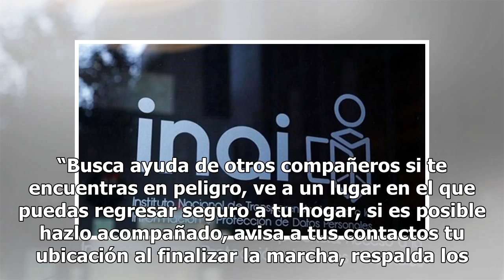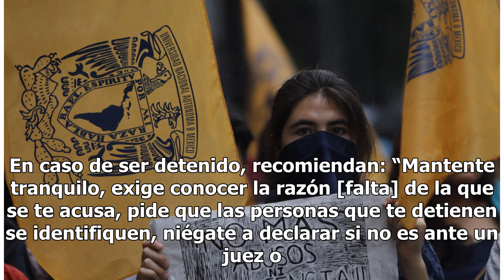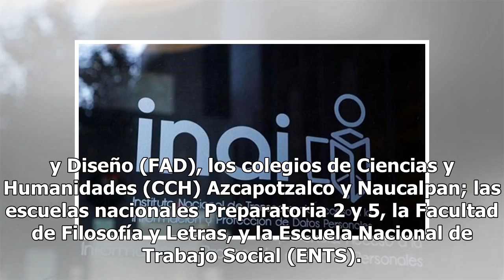Diseñan manual para defensa de estudiantes - El Diario de Yucatán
CIUDAD DE MÉXICO (El Universal).- Estudiantes de la Universidad Nacional Autónoma de México (UNAM) elaboraron manuales para explicar a sus compañeros qué hacer durante los paros, cómo mantenerse seguros en las manifestaciones y cómo funcionan las asambleas estudiantiles. Acordaron llevar a cabo brig...